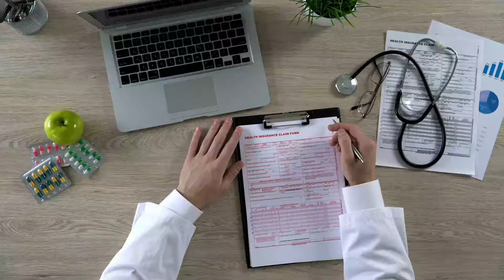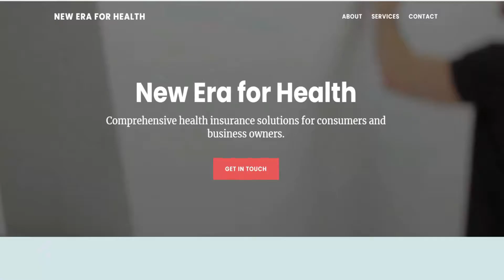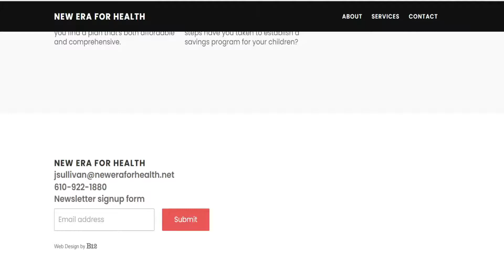cheap health insurance in Florida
cheap health insurance in Florida call for a free quote 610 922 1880-- Best individual and group rates in Florida

Searching for the best and cheap health insurance in Florida?

I was too and I came across new Era for health insurance and they had the best quotes and rates in Florida. I shopped with a ton of companies but James Sullivan the insurance agent at New Era for health hooked me up with a great monthly insurance rate.

Health insurance is insurance that covers the whole or a part of the risk of a person incurring medical expenses, spreading the risk over numerous persons. By estimating the overall risk of health risk and health system expenses over the risk pool, an insurer can develop a routine finance structure, such as a monthly premium or payroll tax, to provide the money to pay for the health care benefits specified in the insurance agreement. The benefit is administered by a central organization such as a government agency, private business, or not-for-profit entity.

who has the best rates in Florida for cheap health insurance? Great questions I guess that depends on what you call cheap for health insurance BUT I found my insurance and I found them to be the cheapest in Florida.

ABOUT NEW ERA FOR HEALTH
The best insurance rates for clients with varying requirements.
At New Era for Health, we guide our clients toward insurance products that complement their lifestyle and fits their budget. Don't pay for what you don't need or use.

We take pride in maintaining an honest approach to each client. As such, our clients won’t encounter hidden surprises.

great video explaining new era for health insurance and why they are the cheapest health insurance in Florida